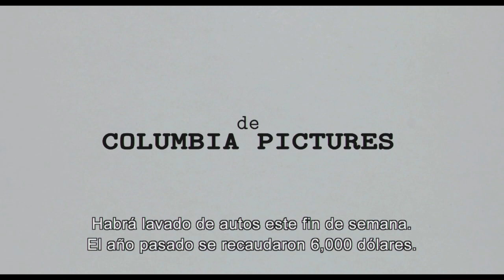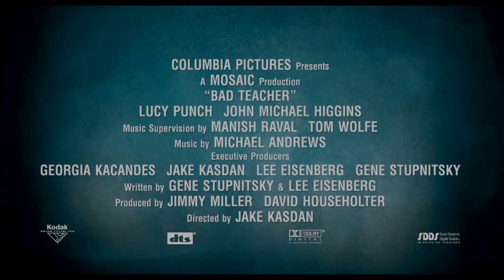Malas Enseñanzas (Bad Teacher). De Jake Kasdan. TRAILER SUB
Cameron Diaz interpreta a una profesora con poca madera magisterial que pretende ligarse al profesor sustituto, interpretado por Justin Timberlake.

Cortesía [Sony Pictures]